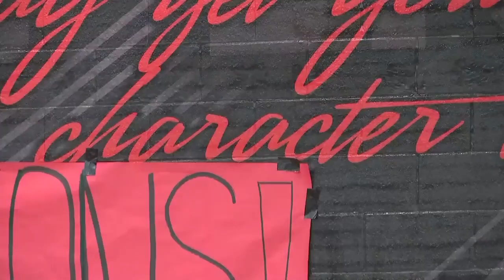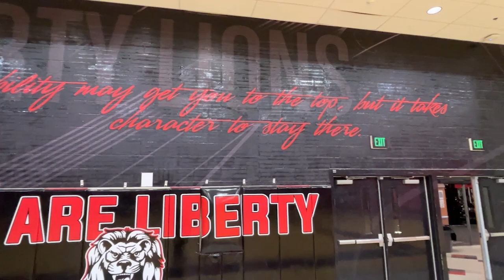We Are Liberty Athletics